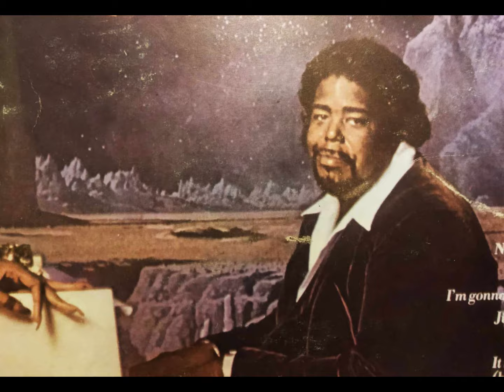BARRY WHITE Never Never Gonna Give Ya Up ( ΝΕΑΡΧΟΣ ΛΑΣ )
Album : Just Another  Way To Say I Love You .